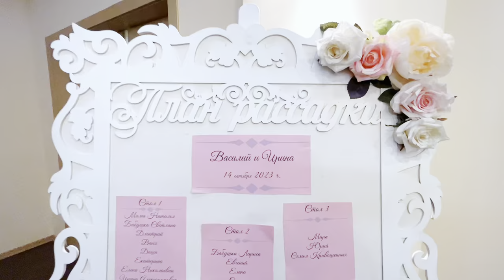14.10.23 «Свадебное Вдохновение: Маленькая Гостья, Большие Эмоции» ресторан Добролюбофф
В незабываемый 14 октября 2023 года в уютном ресторане "Добролюбофф" развернулась прекрасная свадьба, полная радости и удивительных моментов. Среди всех гостей нашей незабываемой церемонии особенное место заняла одна маленькая принцесса, которая согласилась помогать мне в управлении мероприятием.

Весь вечер она была неотъемлемой частью каждого момента: брала интервью у гостей, разделяла со мной открытие программы, помогала с реквизитом и веселилась вместе с остальными участниками конкурсов.

На фуршете все гости создавали восхитительный альбом с фотографиями для молодых.

Молодожены, Василий и Ирина, с уважением отнеслись к традициям свадьбы, предоставив мамам возможность встречи с караваем.
Все веселились и наслаждались теплыми поздравлениями, создавая атмосферу непринужденной радости.
Весь вечер мы дарили музыкальные сувениры, танцевали и участвовали в увлекательных конкурсах.

Главные герои праздника Василий и Ирина, сказав теплые речи подарили красочные корзинки с цветами своим мамам.
А папа невесты неожиданно включился в творческий перформанс, поразив всех своим танцевальным талантом.

Завершением удивительной программы стал великолепный торт, гадание на невесту и жениха, и моя песня "Сансара", создавшая уютное завершение вечера.
Ребята под эту песню преподнесли гостям маленькие комплименты, под зажжение фонариков.
Финальное зажжение огней было знаком новой, счастливой жизни, наш жених, пожарный, вместе с природой поразил всех гостей, неожиданно начавшимся дождиком, по этому этот момент пришлось сократить.

Теплые слова от молодых мне и моей команде за отлично проведенный вечер, дали нам заряд положительной энергии, которой мы, делились на протяжении 6 часов со всеми гостями.